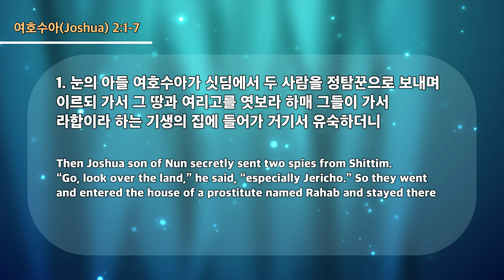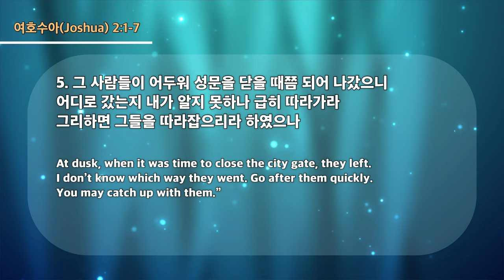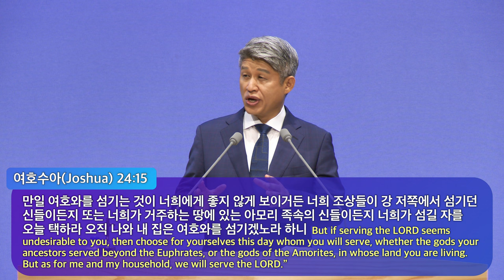20220703 대구하나교회 1부예배(현장 위기를 막는 답, 수1:1-7)